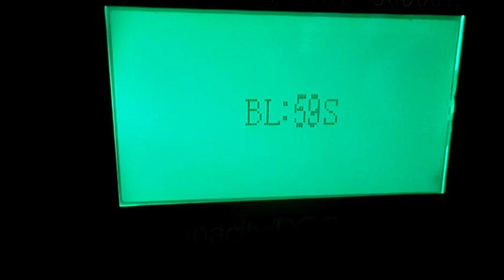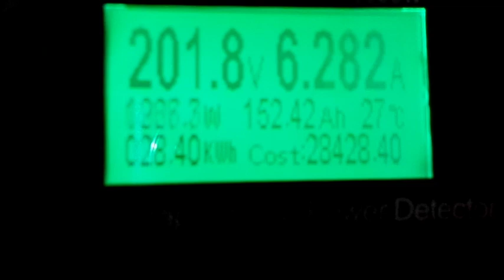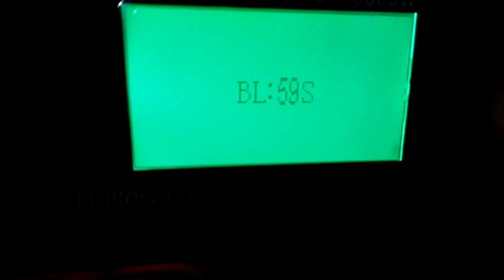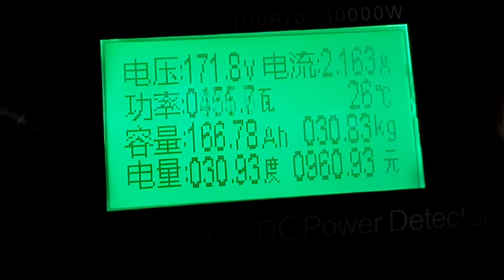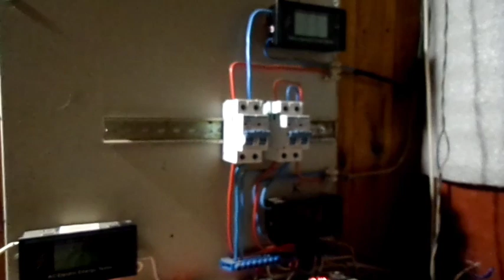Як працюють сонячні панелі під снігом ?!